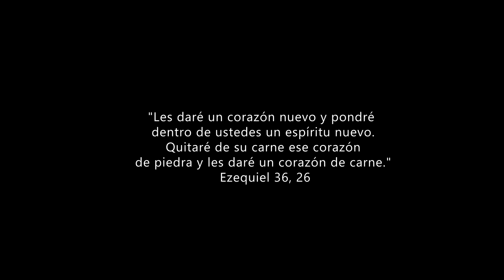Proyecto 67 - Amor a Primera Vista (Video Oficial) Música Católica Dominicana